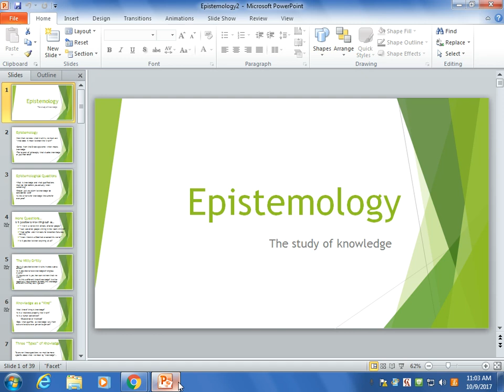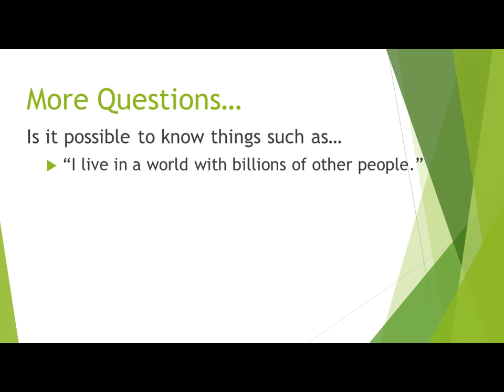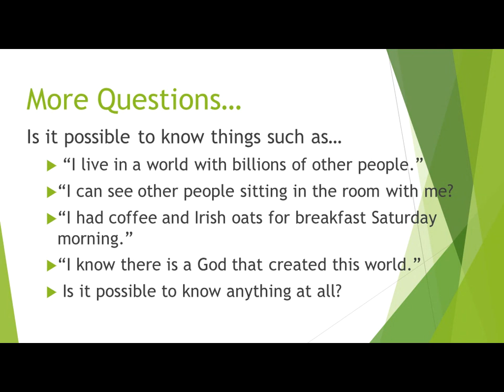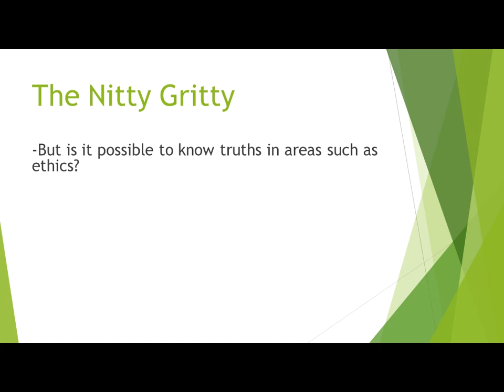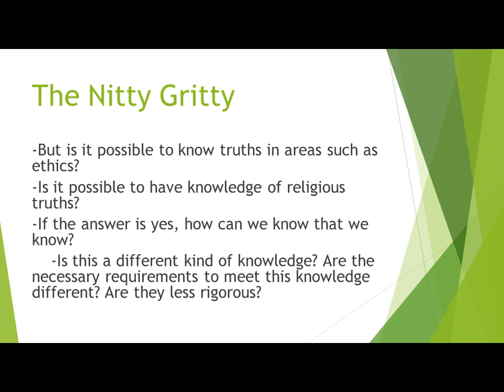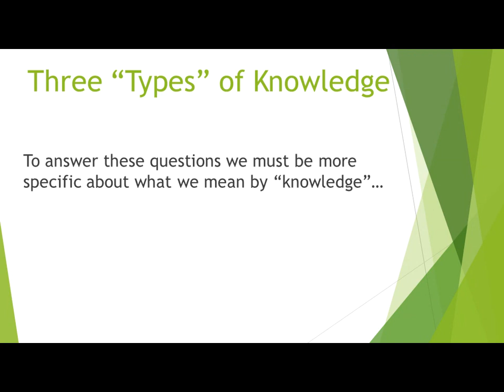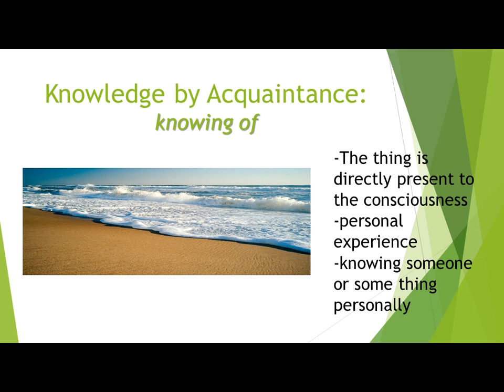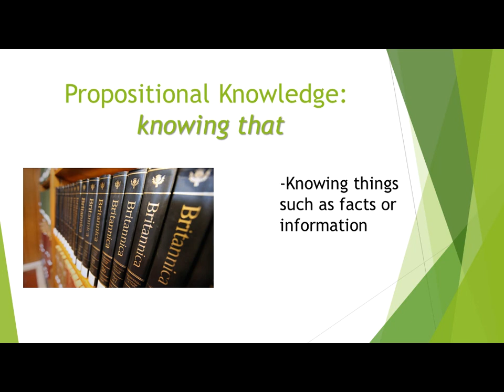Oct 9, 2017 11:49 AM